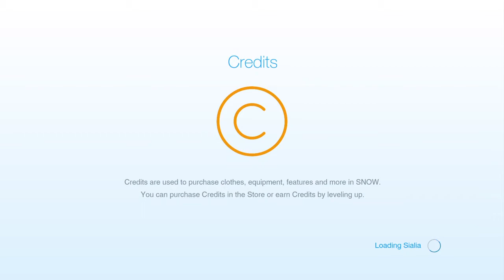SNOW THE GAME-snowmobile gameplay(PS4)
This game is so unreal...but its super fun. I failed alot but also did alot of awsome tricks and jumps. I hope you injoyed this gameplay!